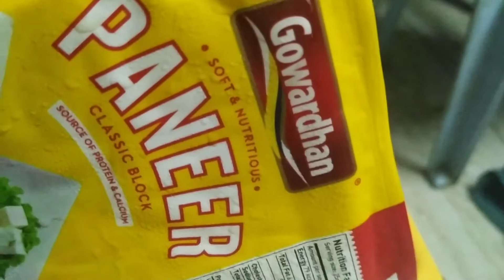Veg Makhanwala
1. Mixed vegetables - 250 g
2. Panner - 50 g
3. Butter - 4 tbsp
4. Onion - 2
5. Tomato - 4
6. Green chilli - 4
7. Garlic - 6 clove
8. Ginger - 2 inch
9. Cumin - 1/2 tsp
10. Nuts - 2 tsp
11. Chilli powder - 1 tsp
12. Garam masala - 1/2 tsp
13. Coriander powder - 1 tsp
14. Salt - 1 tbsp
15. Kasuri methi - 1 tsp
16. Turmeric powder - 1/2 tsp
17. Fresh cream - 2 tbsp
18. Oil - 4 tbsp
19. Tuti fruti - 2 tsp
20. Fresh coriander leaves